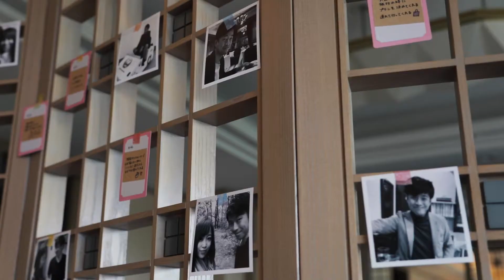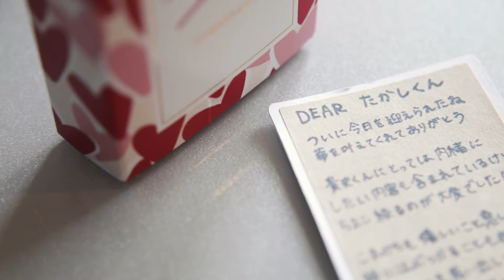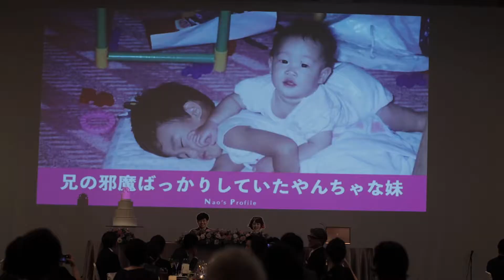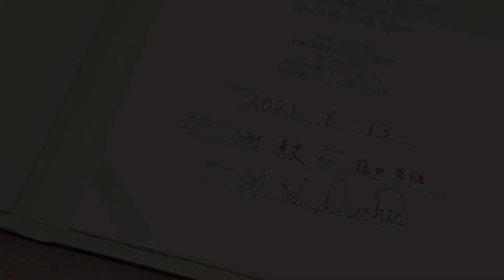【エンドロールムービー】ホテルニューオータニ大阪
309weddingのこと
前撮り・フォトウェディングから挙式披露宴撮影、当日編集エンドロールムービーを中心 とした映像制作まで、おふたりの理想のWeddingを支えるクリエーターチームです。
大切なご家族やご親族、ご友人の方への感謝の気持ちを伝える方法が多様化してきている 中で、おふたりと一緒に悩みながら、共に「感動」を作り上げるお手伝いができればと、 日々撮影に取り組んでいます。

大手のウェディングフォト会社さんと比べて、フットワークの軽さと納品の早さも特徴の 一つ。ベースのプランはございますが、ご予算ご要望に合わせて、1組1組プランをお作り しています。
おふたりの出会いからのストーリー、ご家族ご友人、お仕事のお話、また撮影での“こだわり”“わがまま”も、目一杯お聞かせください。